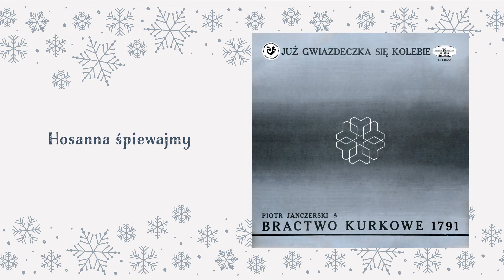Piotr Janczerski & Bractwo Kurkowe 1791 - Hosanna śpiewajmy [Official Audio]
"Hosanna śpiewajmy" pochodzi z płyty Bractwa Kurkowego 1971 pt. "Już Gwiazdeczka się kolebie" nagranej w 1973 roku.
Jacek Bromski, w komentarzu do płyty znajdującym się na okładce, pisał następująco: "Bractwo Kurkowe 1791, interesując się muzyką ludową i z folkloru czerpiąc inspirację, swój drugi z kolei program Teatru Piosenki poświęciło jasełkom. Widowisko „Już gwiazdeczka się kolebie", którego fragmenty prezentujemy na płycie jest próbą uwspółcześnienia staropolskiej formy jasełek, sądząc po powodzeniu, jakim cieszyło się u publiczności udaną."

W nagraniu udział wzięli:
Piotr Janczerski - kierownik artystyczny grupy, śpiew solo
Zbigniew Nowak - gitara, banjo, śpiew, fortepian, perkusja
Andrzej Thenard - gitara, śpiew
Dominik Kuta - gitara, banjo, flet, śpiew
Jerzy Górzyński - gitara basowa, śpiew

"Hosanna śpiewajmy"
Muzyka: Zbigniew Nowak
Słowa: Piotr Janczerski, Tadeusz Rzymski

1973 The copyright in this sound recording is owned by Polskie Nagrania, A Warner Music Group Company.